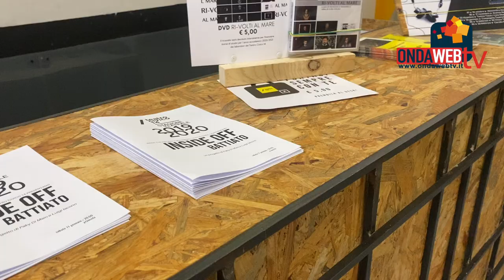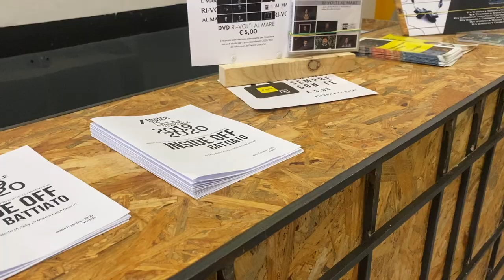Il Salotto delle Culture incontra l'attrice Daniela Ioia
In scena al teatro Civico 14 con lo spettacolo Mamma, Mà! Daniela Ioia si racconta al microfono di Maria Beatrice Crisci per Ondawebtv.